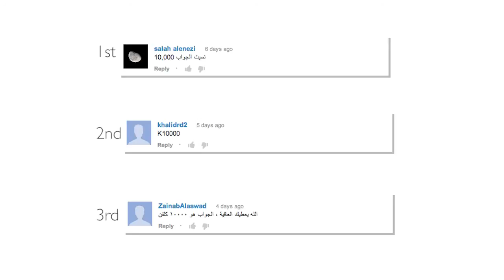تلمحيات لرحلة تصوير ناجحة وهدية حقيبة Tamrac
جائزة الحلقة عبارة عن حقيبة تصوير مقدمة من شركة
AAB World
والسؤال : تكلمنا في الحلقة عن رمز لهذه الحقائب يجعلها تقبل الاضافات ما هو هذا الرمز المكون من ثلاثة حروف

١- الجواب في الفيديو
٢- طريقة الاجابة تكتب في التعليق اليوتيوب فقط
٣- الفائز عن طريق القرعة
٤- آخر يوم للاجابات يوم الاحد ٩ يونيو س ١٢ منتصف الليل
٥- سيتم سحب ثلاث اسماء في حال عدم رد الفائز خلال اسبوع سيتم التواصل مع الاسم الثاني وهكذا

في هذه الحلقة نستعرض معكم تلميحات مهمة لمن اراد السفر للتصوير وما هي افضل الحقائب والملحقات والخبرات التي يحتاجها المصور أثناء السفر ونتمنى لكم سفرا سعيدا وعودا حميدا
جميع الحقائب والملحقات متوفرة لدى شركة
AAB WORLD

في الكويت
- جمعية الشامية التعاونية
- سيتي سنتر السالمية
- الصالحية مجمع المتحدة
- كما يمكنكم متابعتهم عبر مواقع التواصل الاجتماعي تويتر فيس بوك وانستقرام على حساب
AABWORLD

في حال وجود أي استفسار او تعليق او اقتراح نتمنى مشاركتكم لنا عبر التعليقات والتسجيل في القناة ونشر الحلقة في مواقع التواصل الاجتماعي